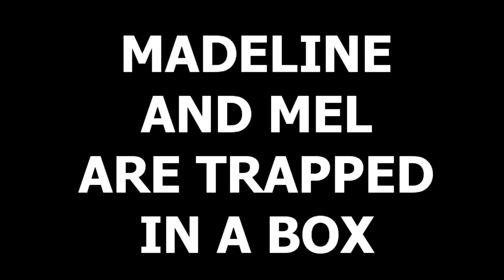Madeline and Mel are Trapped in a Box: Chore Wheel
In order to avoid madness, life must have structure. Even inside a giant cardboard box.